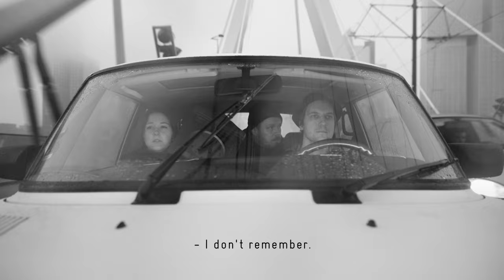IFFR Live 2016: The Garbage Helicopter - Rotterdam Adventures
Three idle twenty-somethings, one old Saab 900 Turbo and an antique clock. This dry humored short film shows filmmaker Jonas Selberg Augustsén, actress Jessica Szoppe and producer Andreas Emanuelsson of The Garbage Helicopter on their way to the IFFR Live screening in Rotterdam.

The Garbage Helicopter and Q&A are now available on Festival Scope for a limited time only.